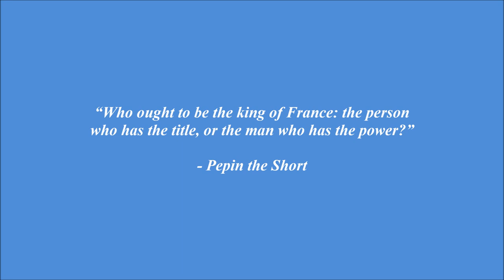Medieval II Total War online #142: "France Turk Russia Venice FFA"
Time for a 4 player Free-for-all for Medieval 2 Total War.

THE COMMANDERS:
Prince_of_Macedon (France)
Hot.chicken.soup (The Turks)
Kingpeter57 (Venice)
window11 (Russia)

RULES: No artillery; no elephants; max 8 cavalry
FLORINS: 15,000
TIME PERIOD: Early
VICTORY CONDITIONS: Scored Resolution